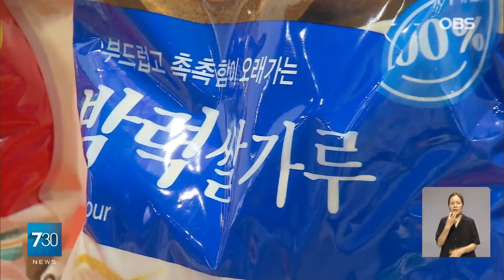농업과 농촌을 더 가까이... 2024 대한민국 '농업박람회'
【앵커】
농촌의 미래 모습을 살펴볼 수 있는 대한민국 농업박람회가 서울에서 열렸는데요.
농업과 농촌을 가까이 할 수 있는 다양한 체험과 전시관이 마련돼 눈길을 끌었습니다.
박람회 현장을 유성훈 기자가 다녀왔습니다.

【기자】

2019년부터 시작해 올해 6회째를 맞이한 대한민국 농업박람회

올해의 농산물관은 박람회 최초로 시도하는 전시체험관입니다.

올해는 콩으로 성분부터 품종, 역사 등 시식과 체험을 통해 전략작물로서의 콩의 중요성 학습할 수 있습니다.

관람객들의 눈길을 사로잡은 곳은 곤충산업관.

핑크와 하늘색 등 다양한 색깔의 누에도 구경하고 식용곤충도 먹어볼 수 있습니다.

남녀노소 구분없이 나만의 곤충모형 만들기에는  모든 정성을 쏟습니다.

[현도겸 / 제주시 이도2동: 진짜 살아있는 것처럼 만들었는데 진짜 재밌었어요.]

[권이진 / 인천시 서구: 다양하게 대한민국 농업에 대해서도 알 수 있는 기회가 된 것 같아서 내년에도 방문해보고 싶은 그런 생각이 있습니다.]

말 산업관에는 포니 두 마리가 관람객을 맞아 함께 사진도 찍을 수 있는 자리가 마련됐습니다.

【스탠딩】
승마 시뮬레이션을 통해 직접 말을 타는 듯한 체험도 할 수 있습니다.

농업·농촌 분야 종합박람회로 농업·농촌의 다양한 가치와 가능성을 국민들에게 알리기 위해 마련된 농업박람회.

특히, 올해는 농촌공간계획으로 새롭게 변화될 농촌공간을 체험하는 등 다양한 테마가 준비됐습니다.

[위철승 / 농림축산식품부 농촌정책과 사무관:
박람회에 많이 오셔가지고요. 농촌공간 계획뿐 만 아니라 다양한 분야의 전시체험콘텐츠를 즐겨주시면 좋겠습니다.]

'농촌, 공간을 디자인하다'를 주제로 열리는 이번 박람회는 오는 8일까지 서울 양재동 aT센터에서 진행됩니다.

OBS뉴스 유성훈입니다.